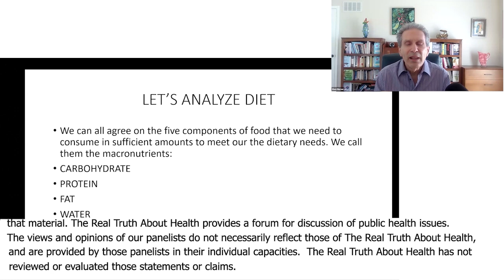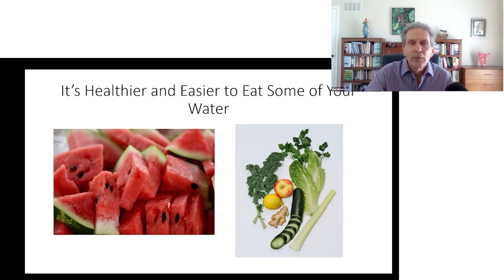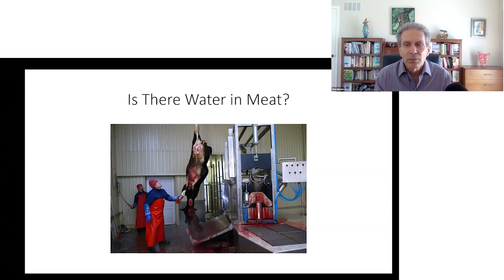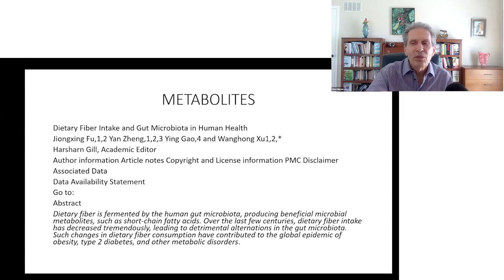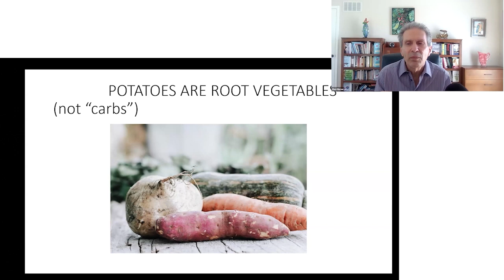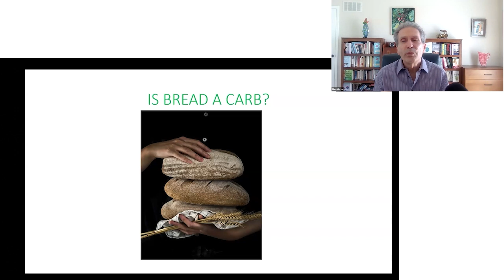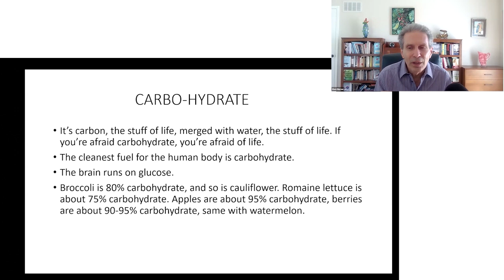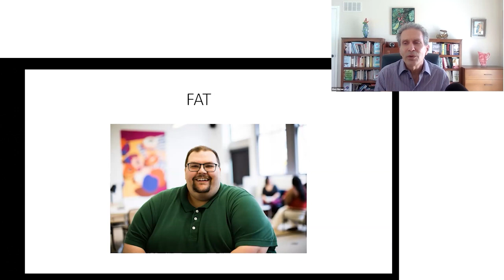The Health Benefits of Dietary Fiber and Its Exclusive Presence in Plant Foods with Glen Merzer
Join Glen Merzer as he uncovers the sixth macronutrient, not yet accepted by established science but crucial for optimal health. Learn about the five essential macronutrients—carbohydrates, protein, fat, water, and fiber—and how the sixth macronutrient can transform your diet. Discover why plant foods are superior, providing essential hydration and fiber, and debunk common myths about carbohydrates and fats.

00:00 Introduction to Macronutrients
00:51 Water as a Macronutrient
02:49 Fiber as a Macronutrient
06:48 Carbohydrate as a Macronutrient
14:07 Fat as a Macronutrient